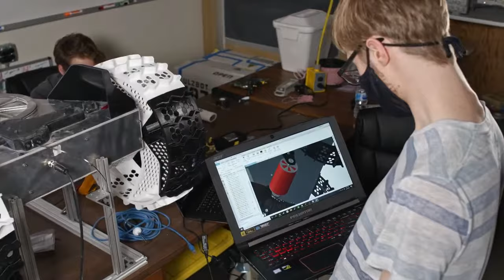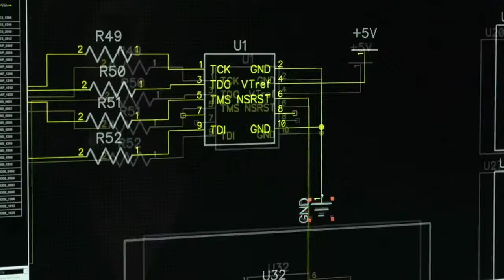¿Qué es la MECATRÓNICA? 🤖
La mecatrónica es una rama interdisciplinaria de la ingeniería que combina la mecánica, la electrónica y los sistemas computacionales.

¿Tienes dudas si la mecatrónica es para ti? En esta explicación sencilla te decimos todo lo que necesitas saber sobre la MECATRÓNICA.